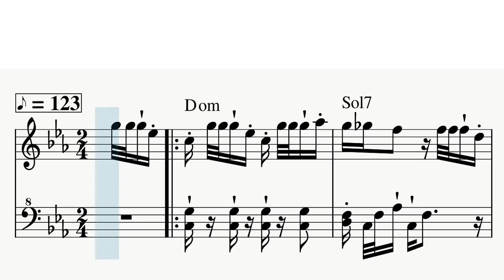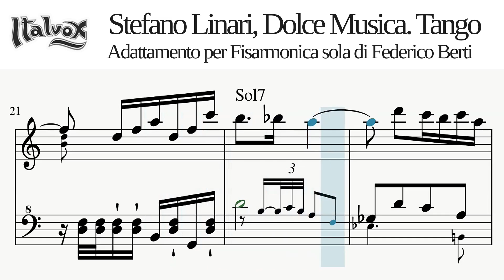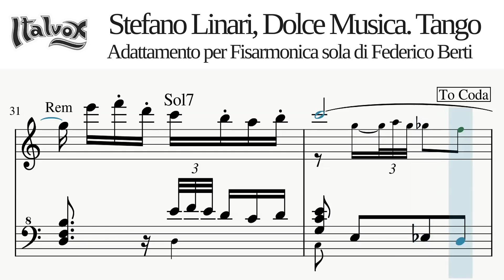Dolce musica, Tango di Stefano Linari. Adattamento per Fisarmonica sola di Federico Berti.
Dolce musica, di Stefano Linari.
Tango per Fisarmonica, Italvox edizioni, Bologna